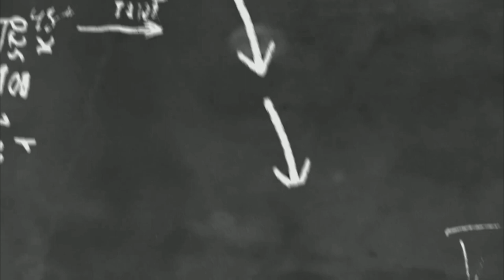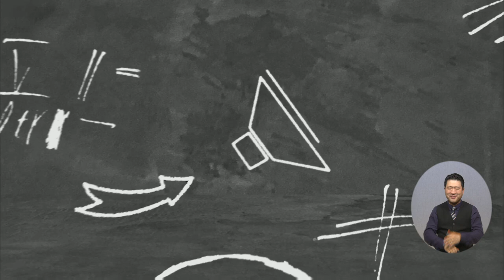나도 말 좀 합시다 8 "정부지원금을 올바르게 지급해주세요."